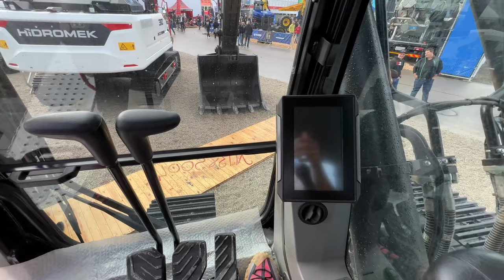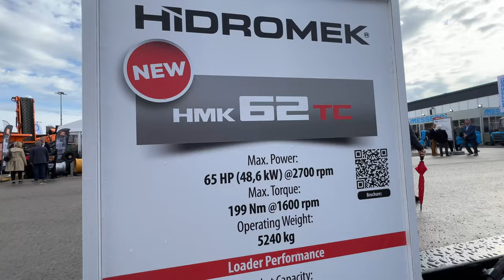Hidromek Construction Equipment Booth At Bauma 2022 Expo - 4k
*Hidromek Construction Equipment Showcase at Bauma 2022 Expo*

Today’s 4K video highlights the impressive Hidromek booth at Bauma 2022, showcasing a range of their versatile and powerful construction equipment. From advanced controls and pedals inside the cabins to the robust exterior designs, we get a comprehensive look at Hidromek’s lineup. The display includes popular models such as the Hidromek 310, 520, 630, 640, 102B, 102S, 160CS, HMK 62 TC, 130CS, 62SS, and 635, along with the Simex PL 3335 planer attachment.

*Hidromek Equipment Specifications*
*Hidromek 310 Backhoe Loader*

    Engine Power: 100 horsepower (75 kW)
    Operating Weight: 8 tons
    Bucket Capacity: 1.0 cubic meter (front loader); 0.2 cubic meters (backhoe)
    Features: Versatile design, high breakout force, ergonomic cabin with advanced controls.

*Hidromek 520 Excavator*

    Engine Power: 348 horsepower (260 kW)
    Operating Weight: 52 tons
    Bucket Capacity: 3.1 cubic meters
    Features: Smooth hydraulics, spacious cabin, precise joystick controls, and pedals for effortless operation.

*Hidromek 630 Backhoe Loader*

    Engine Power: 108 horsepower (81 kW)
    Operating Weight: 8.8 tons
    Bucket Capacity: 1.1 cubic meters (front loader); 0.3 cubic meters (backhoe)
    Features: Enhanced stability and multi-purpose functionality.

*Hidromek 640 Wheel Loader*

    Engine Power: 224 horsepower (167 kW)
    Operating Weight: 17 tons
    Bucket Capacity: 3.2 cubic meters
    Features: High efficiency for material handling, robust design, and easy-to-use controls.

*Hidromek 102B Backhoe Loader*

    Engine Power: 86 horsepower (64 kW)
    Operating Weight: 7.7 tons
    Bucket Capacity: 0.9 cubic meters (front loader); 0.2 cubic meters (backhoe)
    Features: Compact and efficient for urban projects.

*Hidromek 102S Super Loader*

    Operating Weight: 8.9 tons
    Features: Extra lifting capacity, ergonomic controls, and durable construction.

*Hidromek 160CS Compact Road Roller*

    Operating Weight: 16 tons
    Drum Width: 2.1 meters
    Features: High compaction force, ideal for road construction projects.

*Hidromek HMK 62 TC Compact Loader*

    Engine Power: 59 horsepower (44 kW)
    Operating Weight: 3.8 tons
    Bucket Capacity: 0.6 cubic meters
    Features: Compact and agile for tight spaces.

*Hidromek 130CS Road Roller*

    Operating Weight: 13 tons
    Drum Width: 2 meters
    Features: Reliable performance for road projects.

*Simex PL 3335 Planer Attachment*

    Planing Width: 35 cm
    Cutting Depth: 0-12 cm
    Features: Precise milling for asphalt and concrete surfaces, compatible with various loaders.

*Hidromek 62SS Mini Loader*

    Features: Multi-purpose design, compact and powerful.

*Hidromek 635 Compact Wheel Loader*

    Engine Power: 75 horsepower (55 kW)
    Operating Weight: 6 tons
    Bucket Capacity: 1.0 cubic meters
    Features: Compact and efficient, ideal for small-scale material handling.

*Experience Inside and Out*

At the Hidromek booth, we not only see these machines at work but also explore their operator-focused cabins. The spacious interiors feature advanced controls, precise joysticks, and pedals designed for smooth operation. From heavy-duty backhoe loaders to compact loaders and road rollers, each machine is built with durability and ease of use in mind.